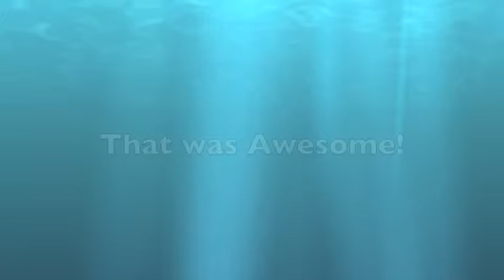Dave the Shark Slayer